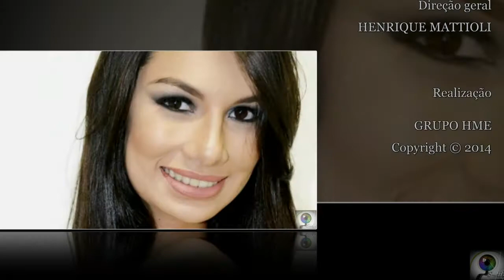Carla Cristina Miss Pindamonhangaba 2014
Com : Carla Cristina
Produzido em : Varginha - MG
Produção e edição de vídeo : Henrique Mattioli
Realização : Studio Hme-Produções Áudio Visuais